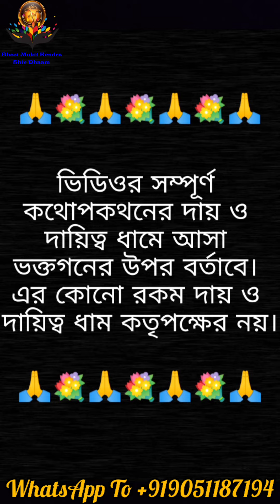ভূত প্রেত পাঠিয়ে পেট বন্ধন করে দুটি সন্তানকে মেরেছিলো! শিব ধাম ফিরিয়ে দিলো ভরিয়ে দিলো মায়ের কোল👩‍🍼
শিব ধামের আশীর্বাদে মায়ের কোল আলো করে আসলো শিশু সন্তান। ইচ্ছা পূর্ণ হলো বাবা মায়ের। ভূত মুক্তি কেন্দ্র শিব ধাম থেকে কেউ খালি হাতে ফিরে যায় না।
(পুরোনো ভিডিও )ভূত প্রেত পাঠিয়ে কালো জাদু করে কিভাবে গর্ভপাত করা হয় দেখুন!বাচ্চা না আসার কারণ!Voot Pret Black Magic Video